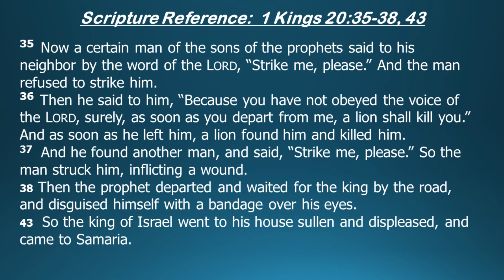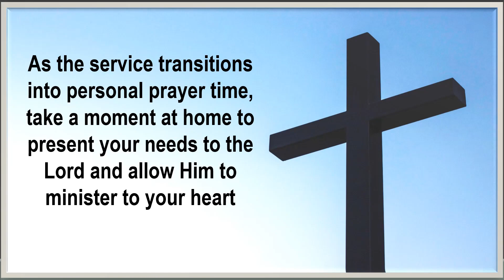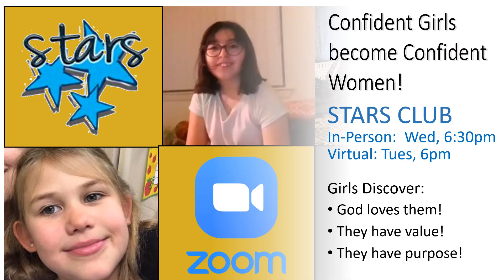Sunday 2-26-2023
Evangelist Randy Ruiz's message "Wounds that God uses to heal"